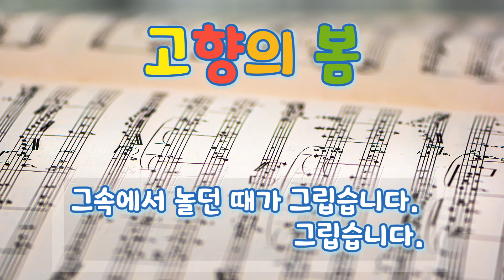동요연습 고향의 봄 반주곡 포함